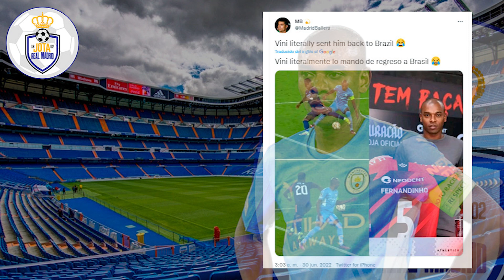¡LO HA MANDADO A BRASIL! | Jugador se va a Brasil tras "HUMILLACIÓN" futbolística que le hizo Vini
¡LO HA MANDADO A BRASIL!  |  El jugador que se ha ido a Brasil tras la "HUMILLACIÓN" futbolística que le hizo Vinicius en Champions

1. ¡Obtenga 1 camiseta gratis, ordene 3 artículos!
2. ¡Obtenga 2 camisetas gratis, ordene 5 artículos!